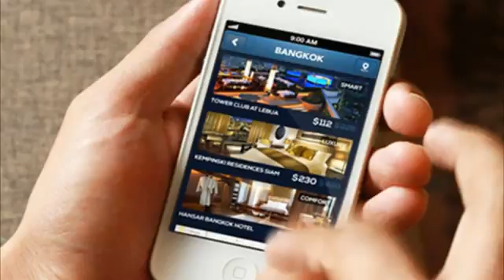Você decide o quê quer ser...